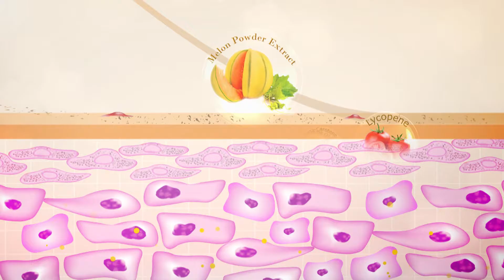SunZa 1 min NoLogo